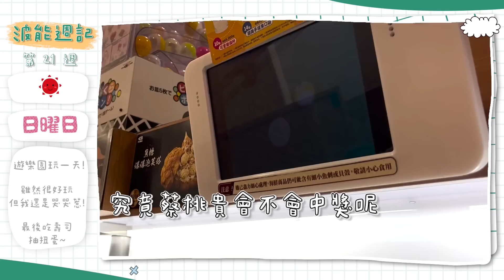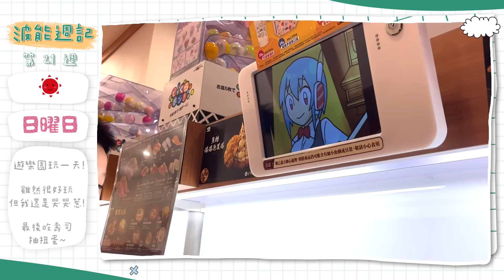【波能週記#21】玩到連媽媽都不理！小龍小熊來台北合體，家裡翻掉啦！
小熊小龍北港F4來台北合體，就是家裡翻掉的日子！哈哈哈~玩到都不理媽媽了！😝😝😝